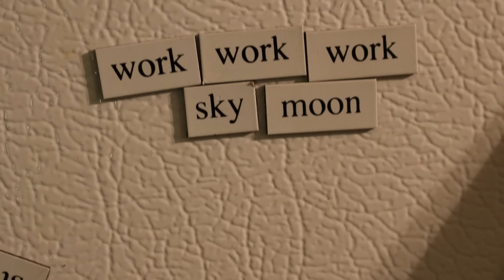The Belief It Or Not Podcast: Ep. 144 - Exorcisms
We talk about some famous exorcisms and give instructions on how to do it.

As always we are not experts, we just google this stuff.

Hosted by Trevor Poelman and Damien Doepping